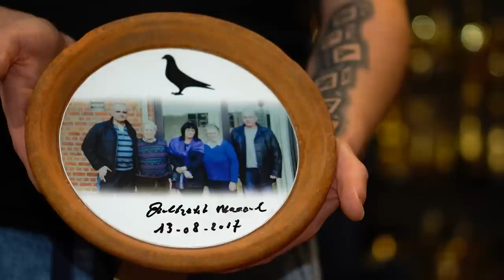MARCEL AELBRECHT - Historia z Belgii 🇧🇪